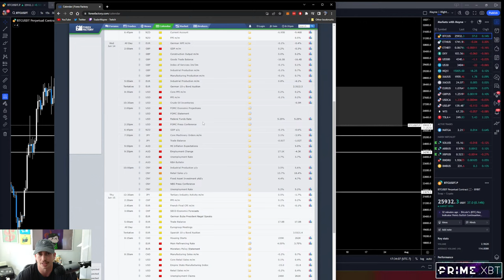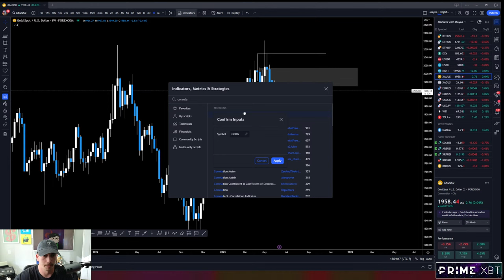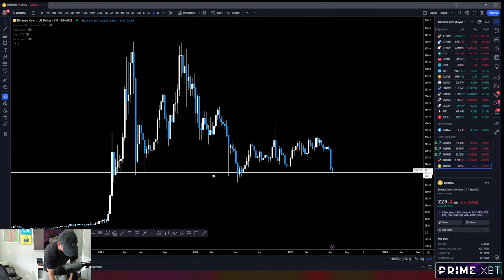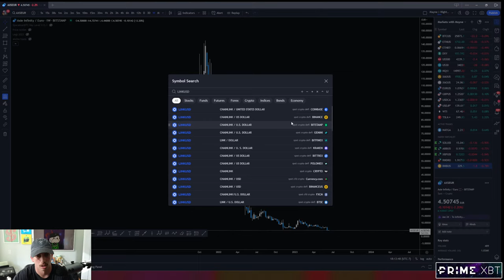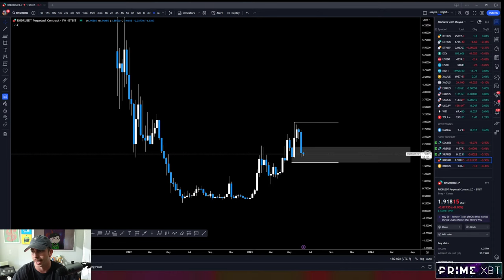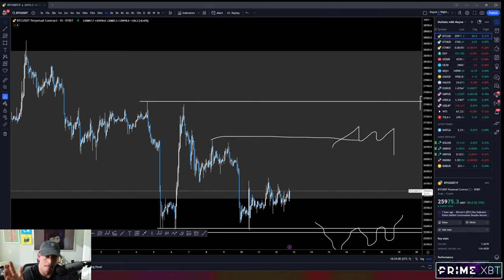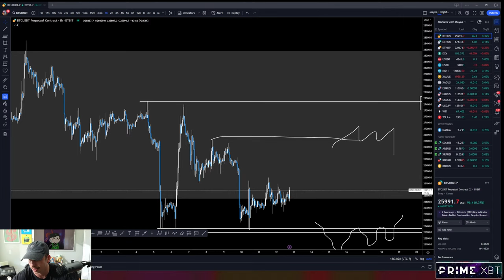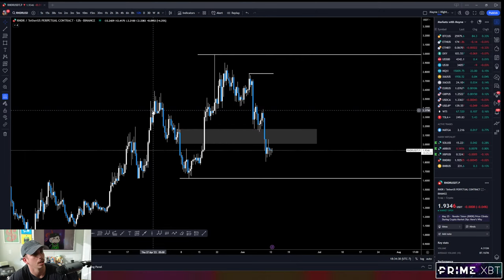Markets with Mayne | Genslered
“Markets With Mayne” is hosted by @Tradermayne and airs every Sunday evening at 7pm EST (Streaming into the weekly close).

For more info on trading education, social media, and joining the free private Discord, check out

Follow: @Tradermayne and @PrimeXBT on Twitter.